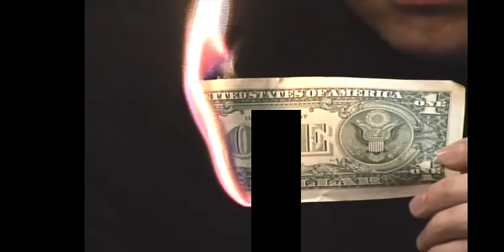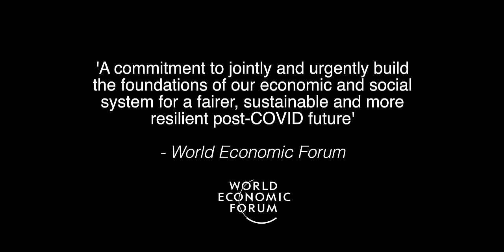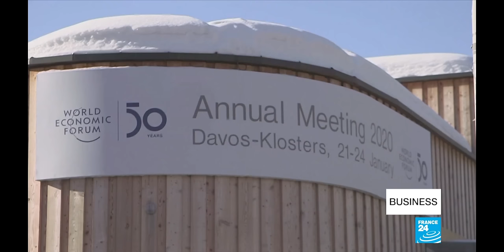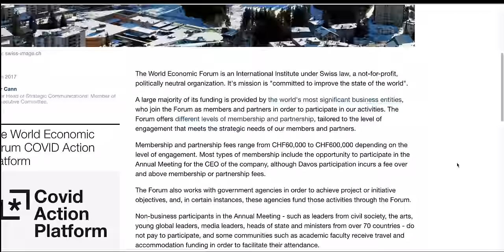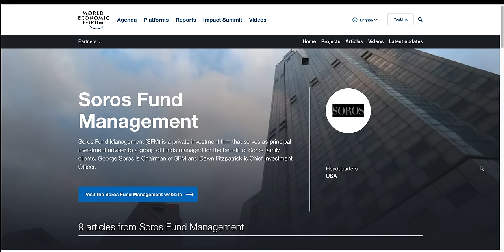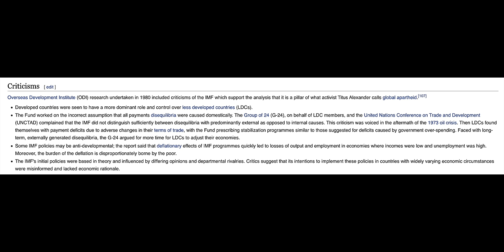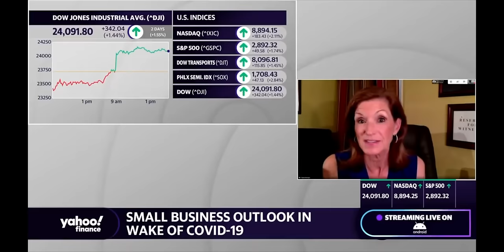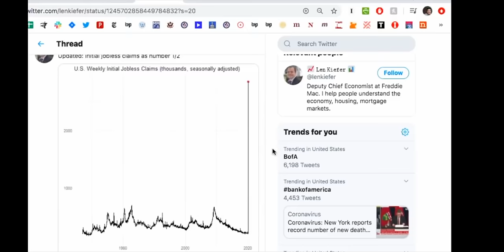THE GREAT 'GLOBAL' RESET (Explained!)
GOOD NEWS! MY APPEAL WAS SUCCESSFUL, YOUTUBE HAVE ALLOWED THIS VIDEO TO STAY UP (AFTER IT WAS BANNED)

1. Take My Finance Course Here & Learn How To Build 'Long-Term' Wealth

2. Join Our *AMAZING* 'Awake' Tribe Here!

3. Want A Private 1-on-1 With Me?